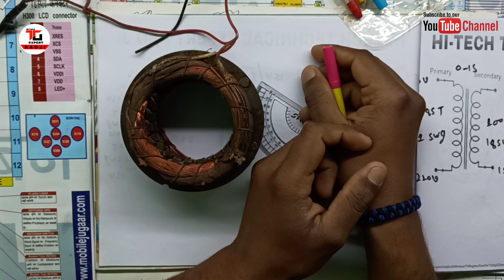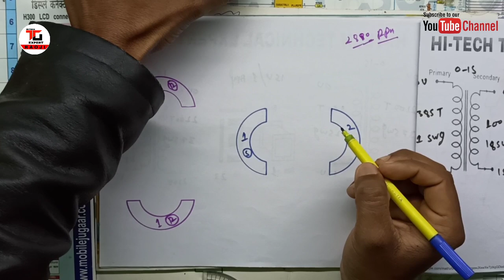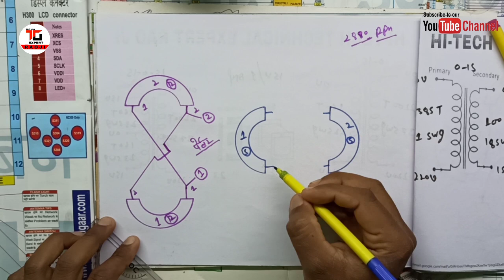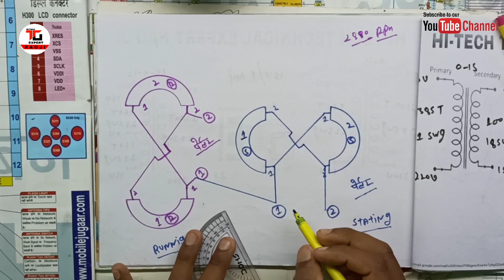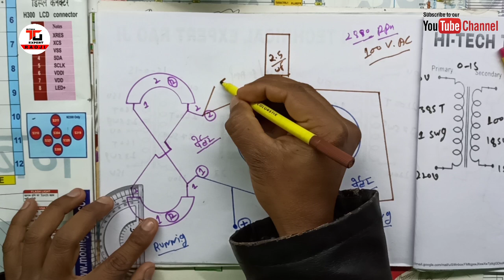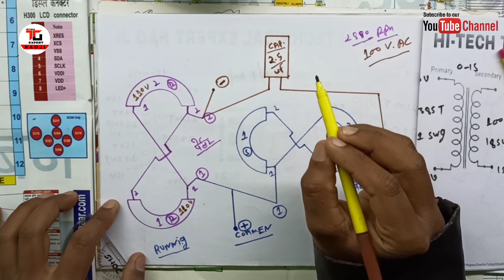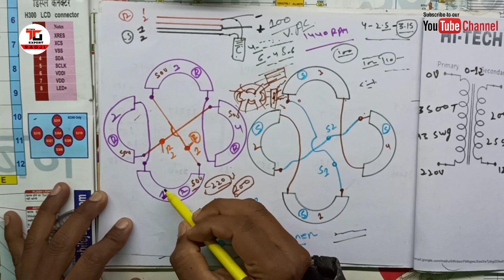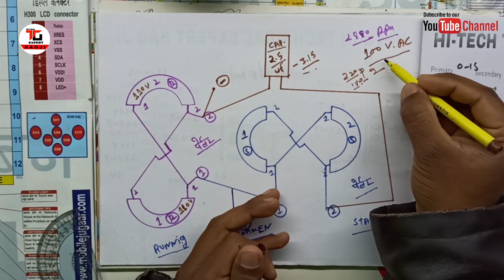किसी भी पंखे ओर कूलर को 100 वोल्टेज में चलाने का तरीका जानें। (पार्ट-2) 2880 RPM